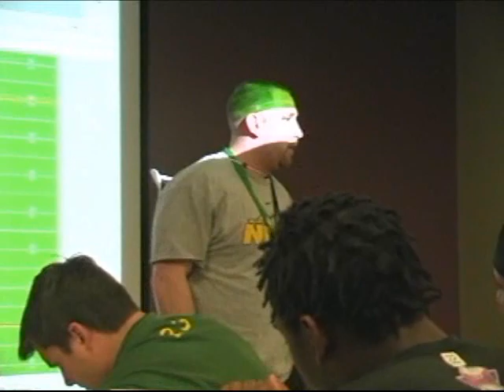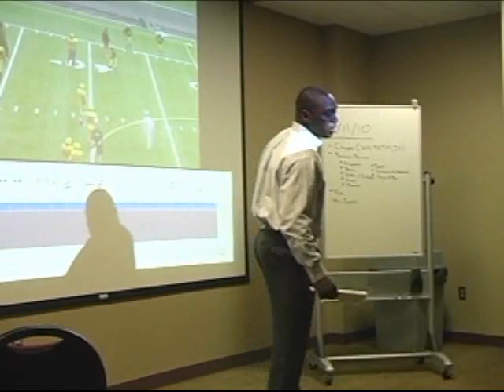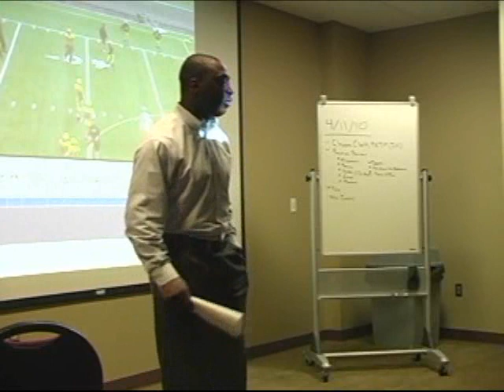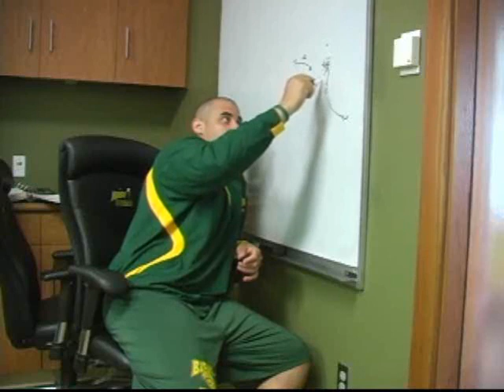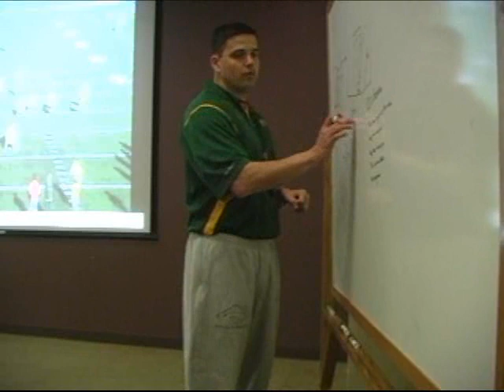2010 NDSU Spring Football All Access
An all-access, unrivaled look into NDSU Football Spring Football! The only video that will bring you in the meeting tape, getting in depth look at the top of the line coaching staff here at North Dakota State University!